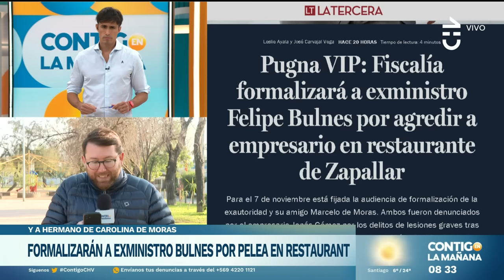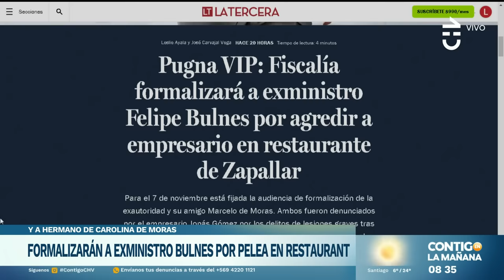CON SU CUÑADO DE MORAS: Ex ministro Bulnes formalizado por pelea en restaurant -Contigo en la Mañana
El ex ministro Felipe Bulnes será formalizado tras protagonizar una pelea en un restaurante de Zapallar, junto al hermano de Carolina de Moras.

La pugna entre Bulnes y un empresario quedó grabada en un video que más tarde se viralizó: agredió al otro sujeto.